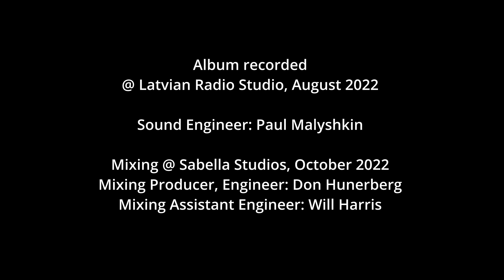Ilona Kudiņa‘s BALTIC TRANSIT - "Aiz azara augsti kolni" (Latgalian folk song, arr. Artis Orubs)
The new album, Ilona Kudiņa‘s BALTIC TRANSIT,
will be available on Bandcamp on November 18, 2022

Ilona Kudiņa - flute
Arta Jēkabsone - voice
Viktors Ritovs - piano
Oscar Stagnaro - bass
Artis Orubs - drums

Latvian-American flute player Ilona Kudiņa’s BALTIC TRANSIT is the result of Ilona’s creative collaboration with accomplished Latvian jazz pianist Viktors Ritovs, jazz vocalist Arta Jēkabsone, drummer Artis Orubs and Grammy-winning Peruvian-American bassist Oscar Stagnaro. BALTIC TRANSIT’s world-fusion compositions draw from Latvian folk music, Latin-American rhythms, and Ilona’s voyage through flute sounds, creating a unique synthesis of ideas.

Music and arrangements by Ilona Kudina, Viktors Ritovs, Artis Orubs, Oscar Stagnaro, Bill O'Connell, Richard Rodgers, and Chabuca Granda.

Album recorded @ Latvian Radio Studio, August 2022
Sound Engineer: Paul Malyshkin

Mixing @ Sabella Studios, October 2022
Mixing Producer, Engineer: Don Hunerberg
Mixing Assistant Engineer: Will Harris

Mastering @ Zampol Productions
Mastering Engineer: Oscar Zambrano

Photographer: Juris Justs
Designer: Patrīcija Patmalniece
Video: Māra Bula

Special thanks to the Latvian Foundation, Latvian Radio, and the World Federation of Free Latvians Cultural Fund.